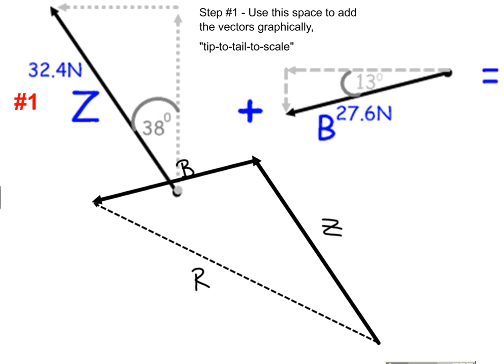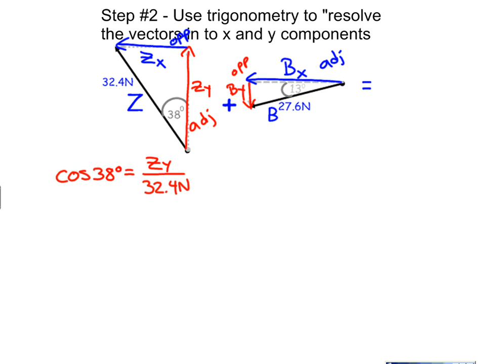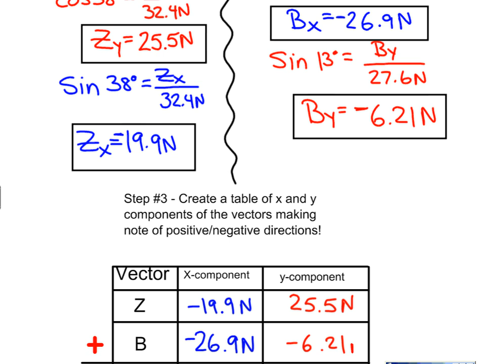Vector Resolution and Vector Addition Guided Problem #1